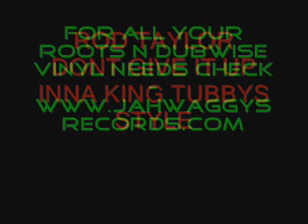ROD TALOR,DONT GIVE IT UP + DUB-KING TUBBYS STYLE!!!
killa ja roots-with the dub master king tubbys on the board!!
For All Your Roots& Dubwise Vinyl Needs Check -